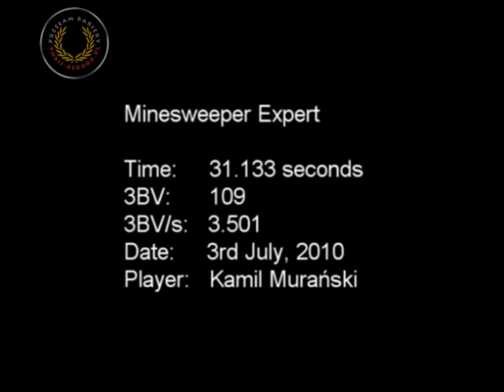saper KamilSaper 31,133s